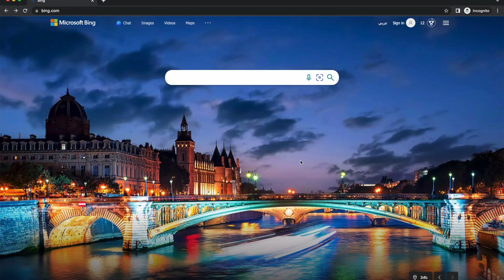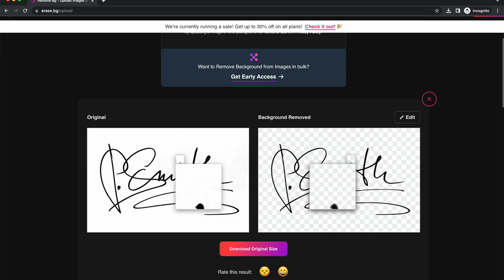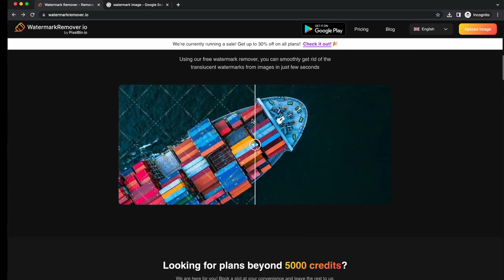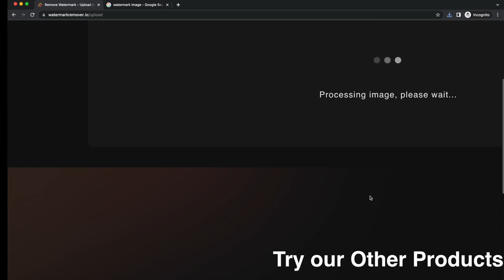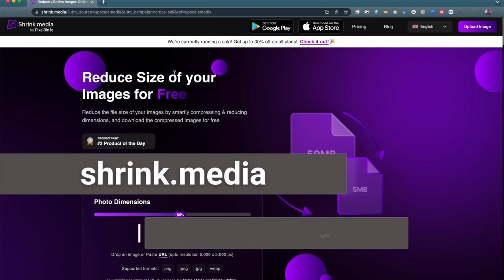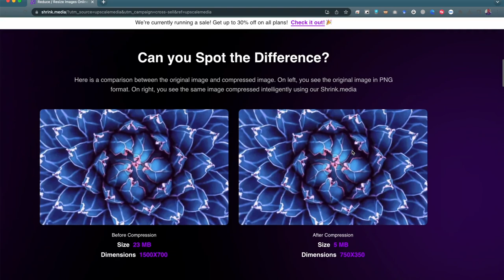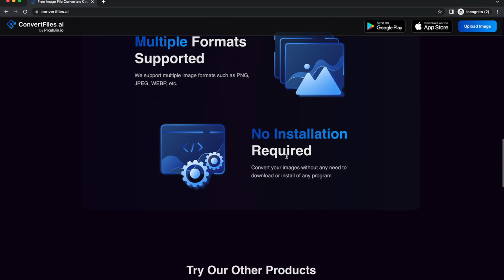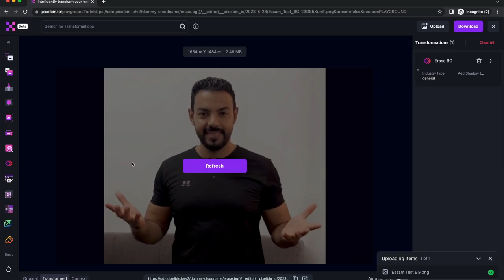Edit photos with AI - تعديل الصور بالذكاء الاصطناعي مجانا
مرحبًا بكم أعزائنا في قناتنا! في حلقة اليوم، سنتحدث عن تعديل الصور بالذكاء الاصطناعي المجاني. نعلم جميعًا أن تعديل الصور هو أمر مهم وشائع في عصرنا الحديث، ولكن ماذا لو كان بإمكاننا الاستفادة من الذكاء الاصطناعي لتسهيل هذه العملية؟

In the video we have an exciting topic to discuss. We'll be showing you how to edit your photos for free using the power of AI. That's right, you don't need any fancy software or expensive tools. AI has got your back!

00:00 Intro | مقدمة
00:46 erase.bg | ازالة خلفية الصور بالذكاء الاصطناعي
03:26 watermarkremover.io | ازالة العلامة المائيه بالذكاء الاصطناعي
05:11 upscale.media | تحسن جوده الصور بالذكاء الاصطناعي
06:42 shrink.media | ضغط الصور بالذكاء الاصطناعي
07.59 convertfiles.ai | تحويل صيغه الصور بالذكاء الاصطناعي
09:00 Ending | خاتمة

هل لديك أية تساؤلات تريد الاستفسار عنها؟ لا تتردد أبداً في ترك تعليقك عبر مساحة التعليقات اسفل الفيديو